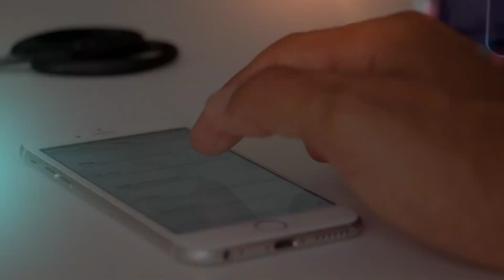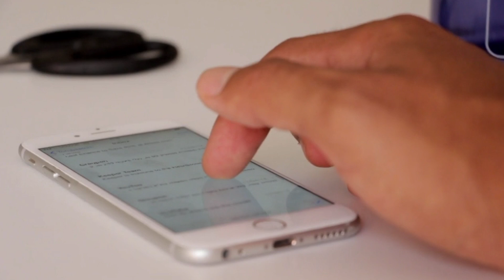Stop Increasing FAKE FOLLOWERS On Instagram ⚠️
Heyy Doston Aaj Ke ess Video me maine aapko bataya Hai ki Agar aap Apne Instagram Account Pe Fake Followers Badhate Ho To Usse Aapke Instagram Account Par kya effect Padega ... And Sahi Tarika kya Hai Instagram Par Fake Followers Badhane ka So Ye Video Aapke Liye Bahut Helpful hone wala hai.

- Fake Followers Badhane se Hamare Account me Kya effect Padega
- Fake Followers demarite on instagram
- fake followers damage Instagram account
- why not increasing engagement on instagram account
- how to solve fake followers problem
- fake followers se kya nuksaan hota h
- Insta par fake followers badhani chahiye ya nahi
- Instagram par fake followers Kyo nahi badhani chahiye